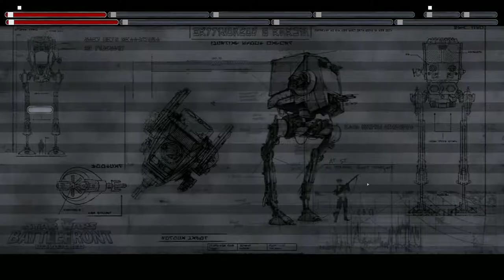Star Wars Battlefront II 2005 2019 09 18 10 57 17 01